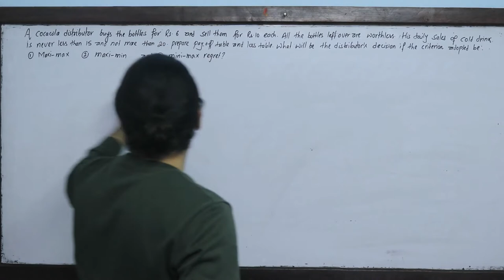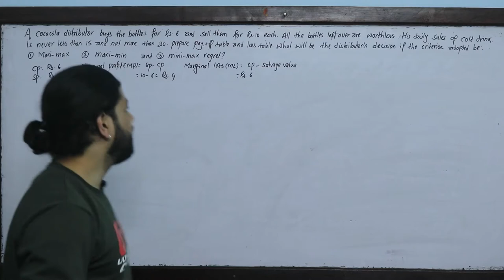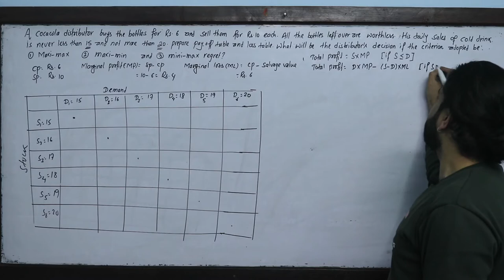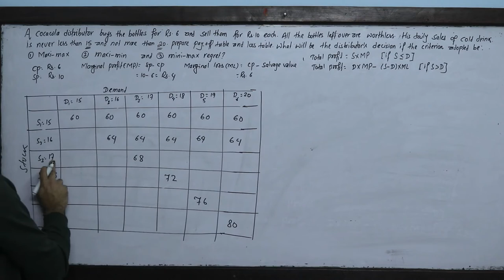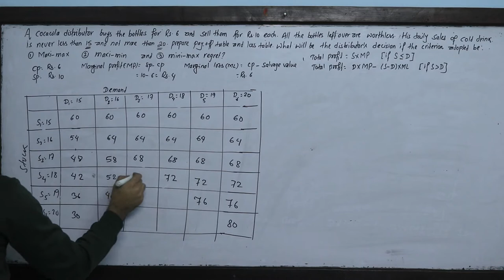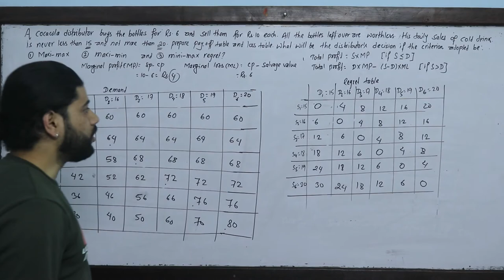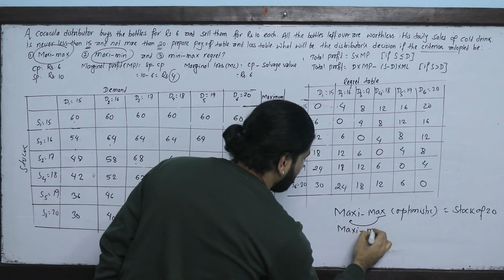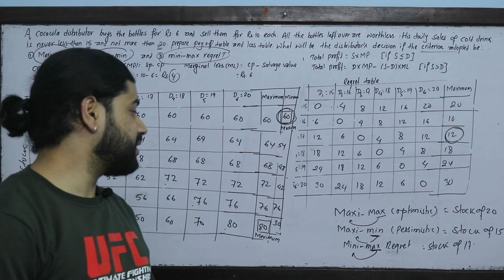Quantitative Analysis Part 2 (Decision Making Under uncertainty) BBS BBA TU PU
Video Class on Quantitative Analysis (Decision Making)-  Information about
Strategy/Decision Alternates/Stock
State of Nature/Demand
Pay off table /Regret Table (Loss table)
Maximax Criteria (Optimistic Approach), Maximin Criteria (Pessimistic Approach) , Minimax Regret Criteria

Part 4. [Expected Monetary Value (EMV), Expected Profit With Perfect Information (EPPI), Expected value of perfect information (EVPI) ]

For More:
Kshitiz Subedi
EDU GLOBAL FOUNDATION
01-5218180